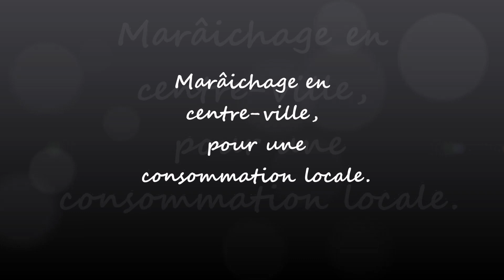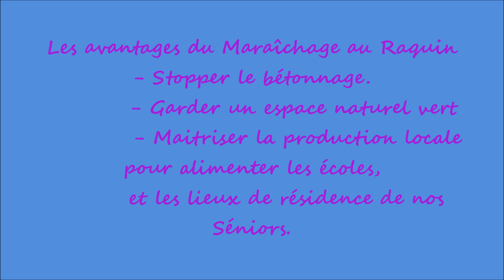Projet Maraichage en centre ville Chassieu